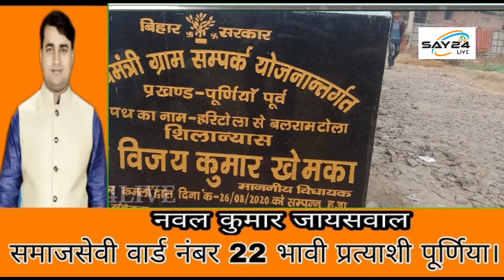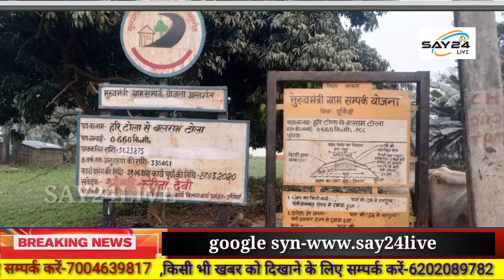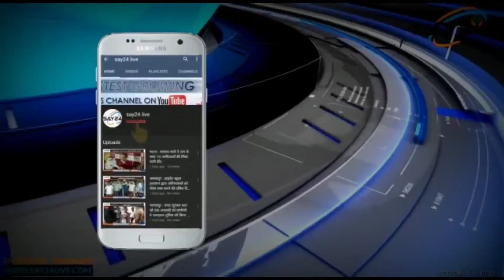पूर्णियां- जियागाछी गांव में सड़क निर्माण में अनियमितता को लेकर ग्रामीणों ने काम रोका।